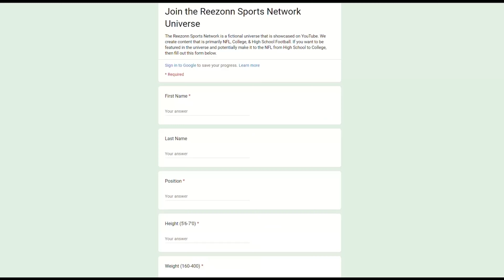5 ⭐TE EMBARASSES his Teammates at SPRING PRACTICE 🔒 3021 Bryson James Road to Glory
If you want you want to be included as a player in this series and follow your career from high school to the NBA/NFL, then please fill out our form here: